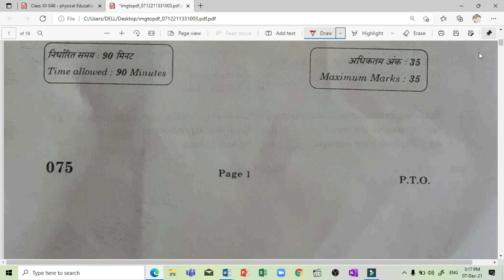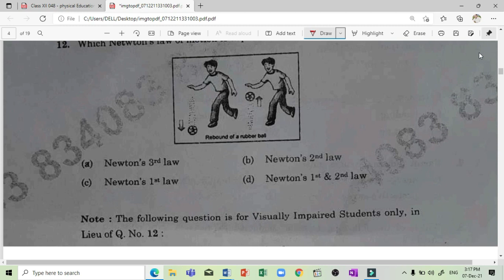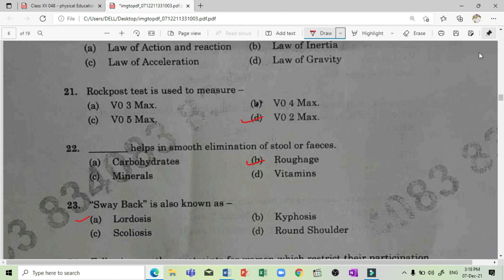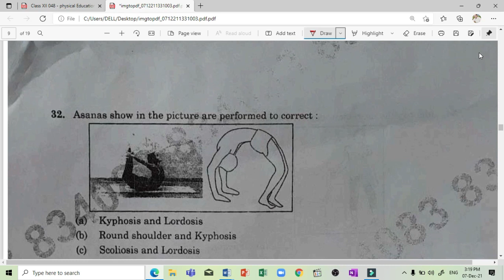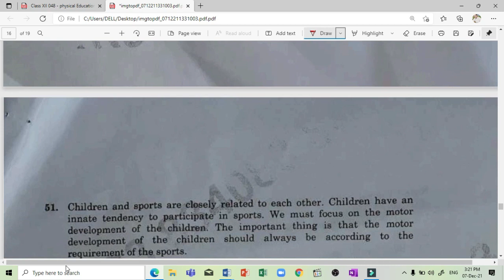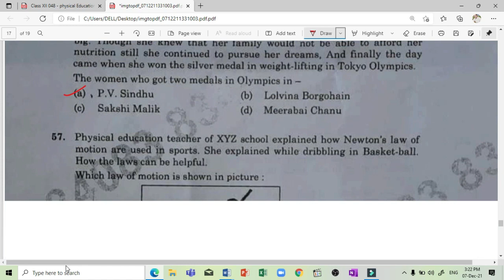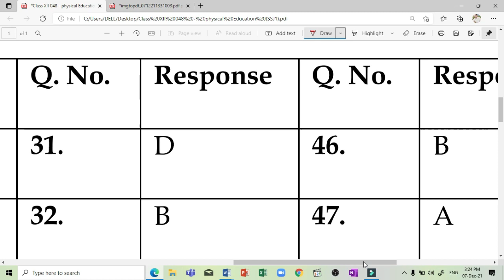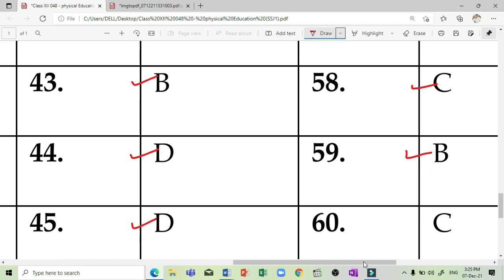Physical education answer key।। class 12th P.E answer key ।। code 075,075/1/4 & 075/2/4